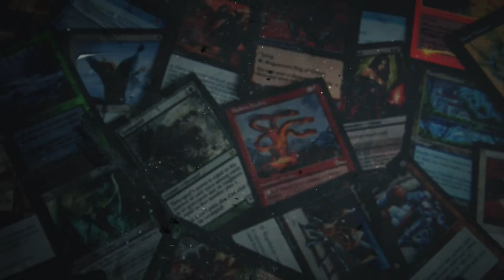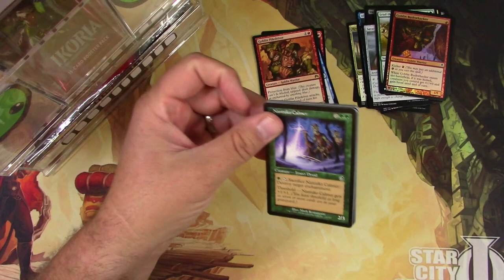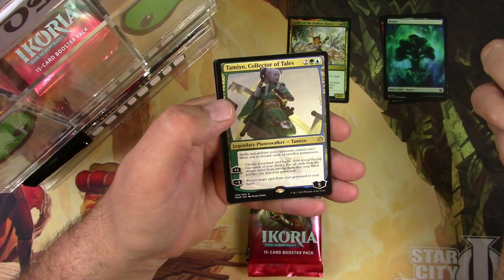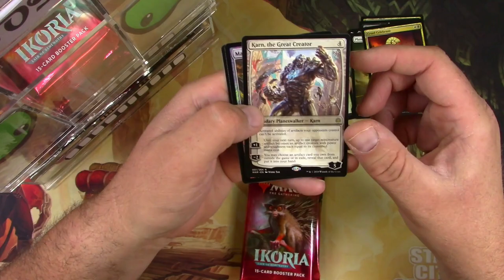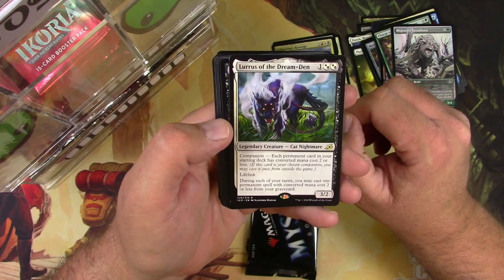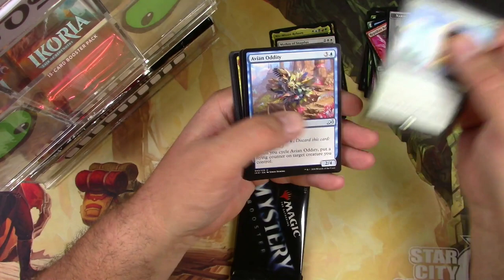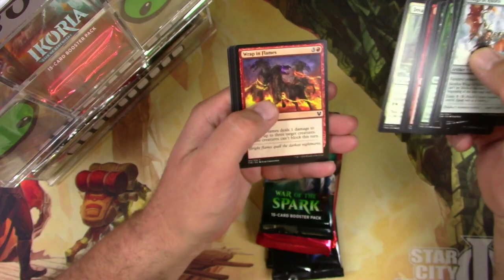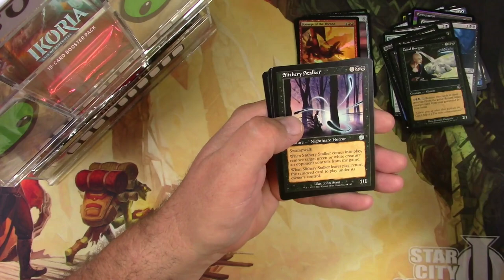Even More MTG Packs for Patrons April/May #4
Stefos 0:08
Steven Sanchez 3:20
Steve-o 6:43
Sven Standaert 10:39
Tanner Mounce 14:04